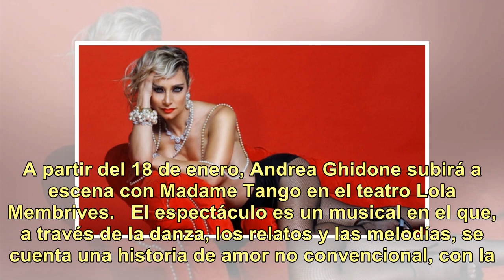Andrea Ghidone lleva el tango a Calle Corrientes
A partir del 18 de enero, Andrea Ghidone subirá a escena con Madame Tango en el teatro Lola Membrives.   El espectáculo es un musical en el que, a través de la danza, los relatos y las melodías, se cuenta una historia de amor no convencional, con la que crea una atmósfera de pasión y sensualidad, de...